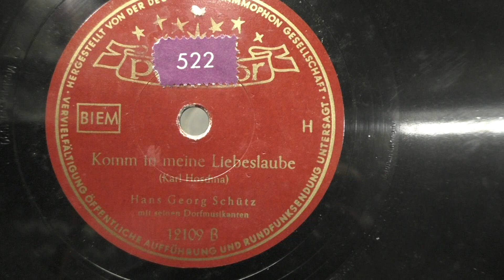Hans Georg Schutz mit seinen dorfmusikanten: Komm in meinen liebeslaube. (ca 1950).